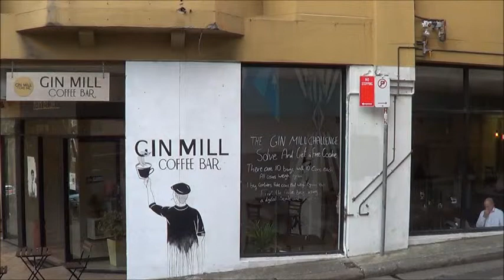Darlinghurst.Tv The Gin Mill Coffee Bar Foley Street 08092013